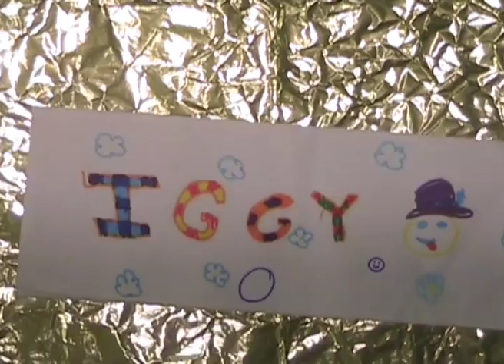pinksterbloem 4emontessori animatie spookbrug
Leerlingen uit groep 3, 4 en 5 van De Pinksterbloem maken tijdens naschoolse animatieworkshop eigen verhalen in stop-motion
animatieworkshops: nienkebrokke.nl